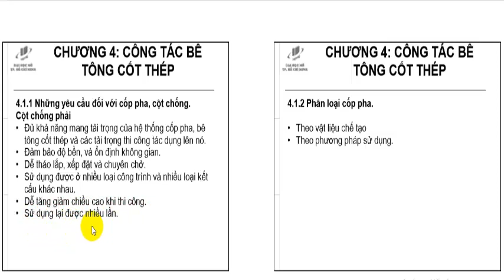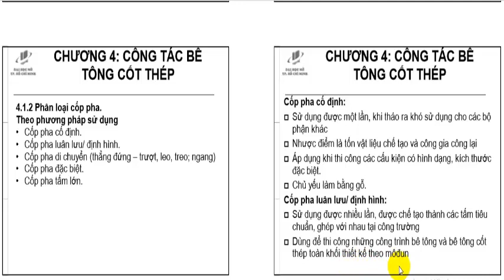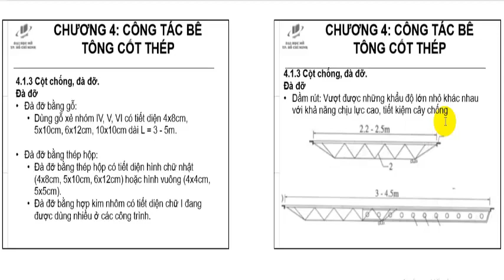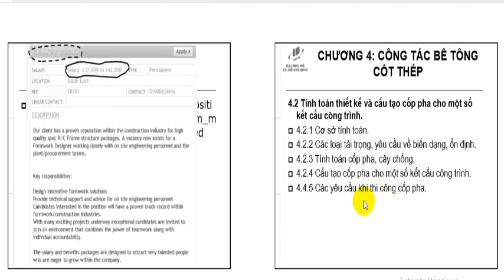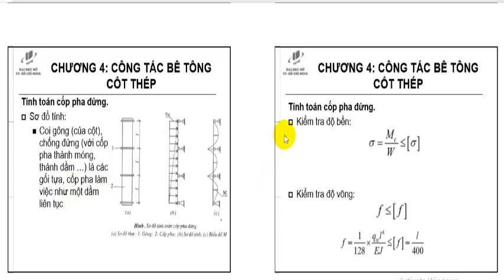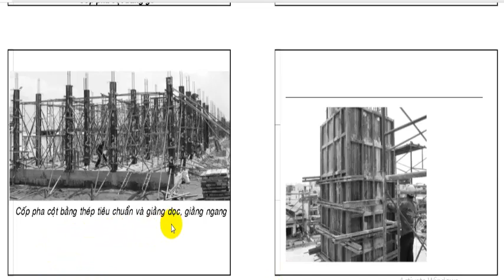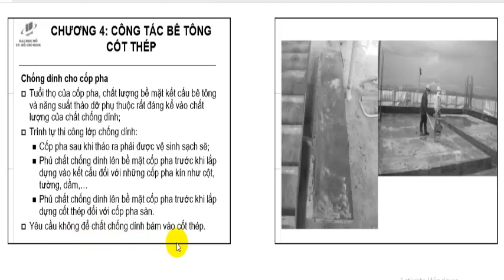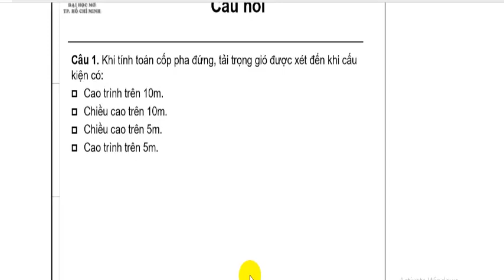KỸ THUẬT THI CÔNG TRONG XÂY DỰNG Chương 4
KỸ THUẬT THI CÔNG TRONG XÂY DỰNG Chương 4 (p1)